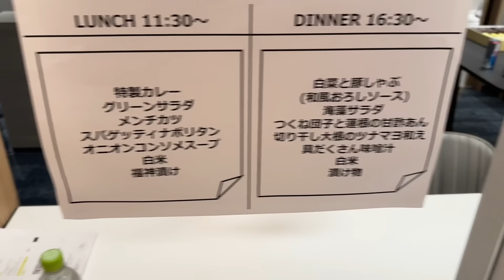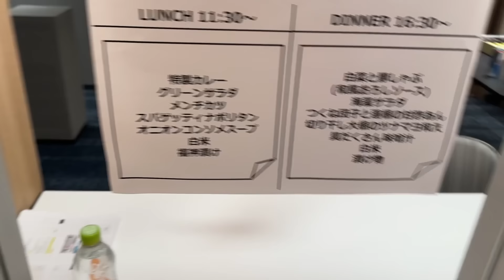ハイパーゲーム大会の楽屋がやばい